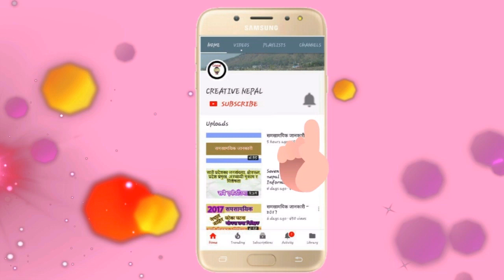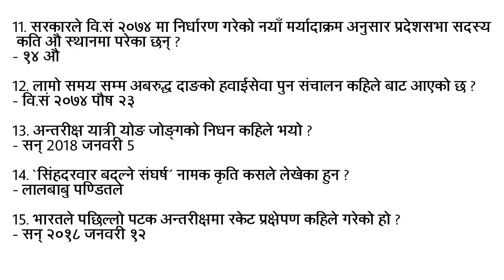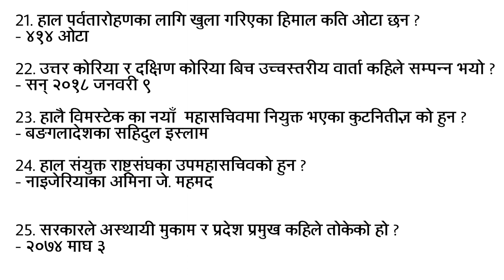नायब सुब्बा २०७४ || समसामयिक जानकारी || Samasamayik Update 2074 .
This video give the knowledge about Loksewa Aayog ( लोकसेवा आयोग ) & Other Examiner .

And don't copied my video .This video is supported loksewa examier and other who want to learn about National & International.